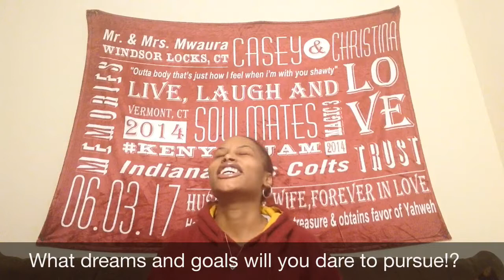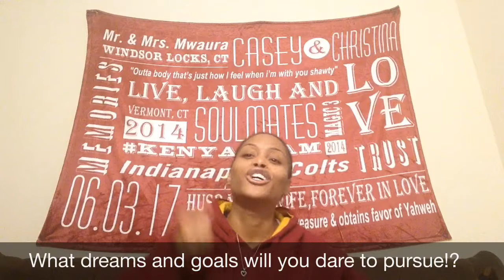Truth or Dare | Daily Inspiration